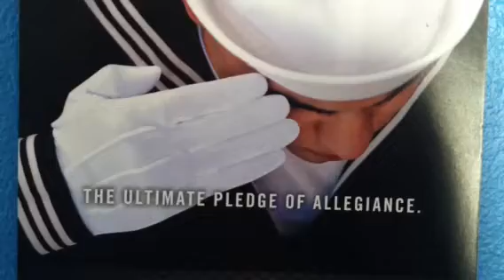Read! GO NAVY.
First, my Internet just got fixed so I hope to be posting tonight!
Second, for the past year I've been trying to decide on what to do in the future after high school. I finally settled on joining the United States Navy! I've been teetertottering between the Navy or Marines but I made my decision and in two and a half years I'll be off to Chicago for my bootcamp. The picture in the video is a postcard the recruiter just sent me :). Pray for our military!
And third, I ask you to keep my uncle in your prayers. He was recently diagnosed with inoperable lung cancer and the doctors give him one to one and a half years to live. He's the only immediate blood family my mom has left.
And fourth, a friend back in Jersey just lost her mother to breast cancer. She's only fifteen years old and she lost her mom. Pray not only for her family please but for all others dealing with breast cancer.
Lessthanthree,
Nevaeh.